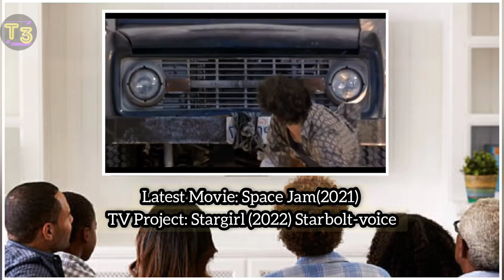RAT RACE (2001vs2022) Cast | Then and Now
RAT RACE Cast (2001vs2022) After 21 Years

Rat Race is a 2001 American comedy film directed by Jerry Zucker. Inspired by Stanley Kramer's 1963 film It's a Mad, Mad, Mad, Mad World, the film features an ensemble cast consisting of Rowan Atkinson, Whoopi Goldberg, Cuba Gooding Jr., Wayne Knight, Jon Lovitz, Kathy Najimy, Lanei Chapman, Breckin Meyer, Amy Smart, Seth Green, Vince Vieluf, John Cleese and Dave Thomas.